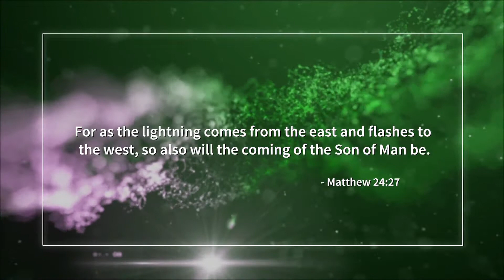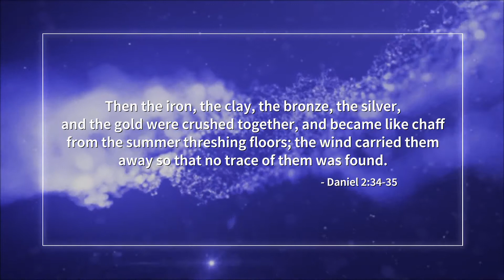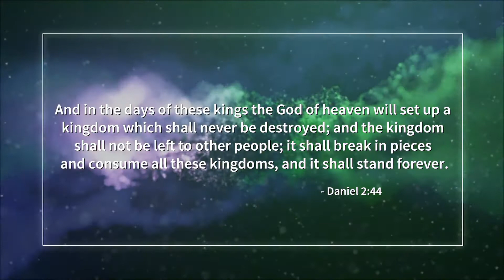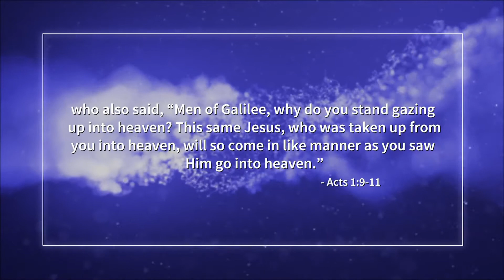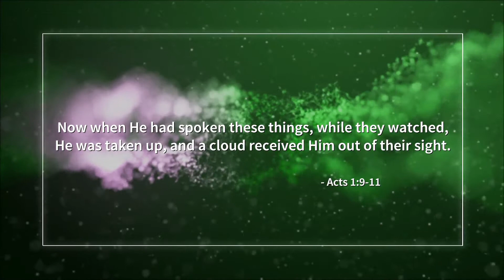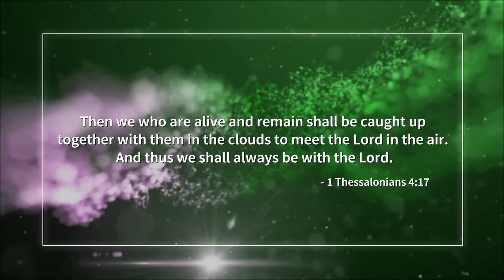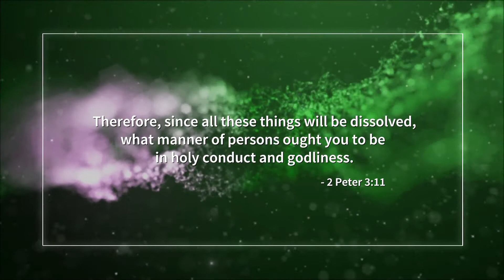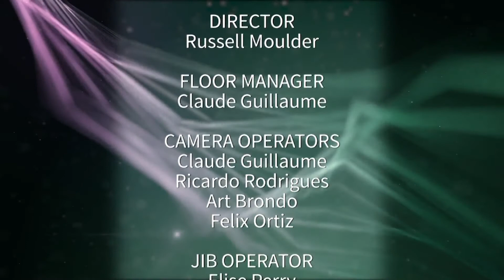The Return of Our Lord Jesus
Our blessed hope!

S18.2 E13